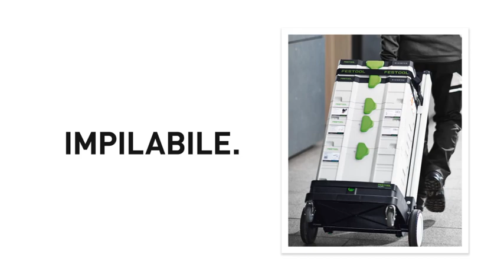Festool - CTL SYS